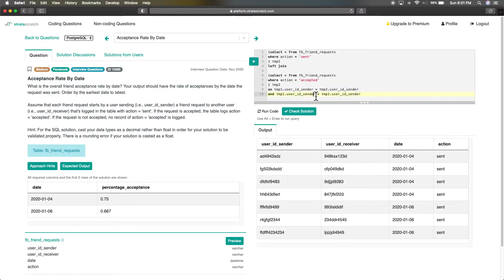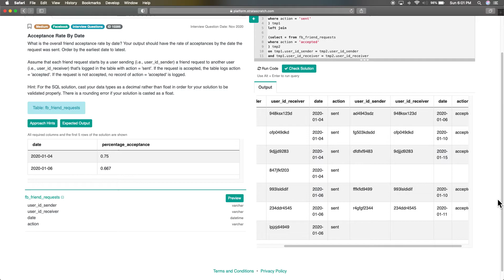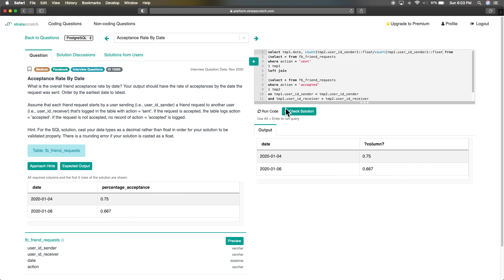SQL: Facebook Interview Question Medium Difficulty Stratascratch